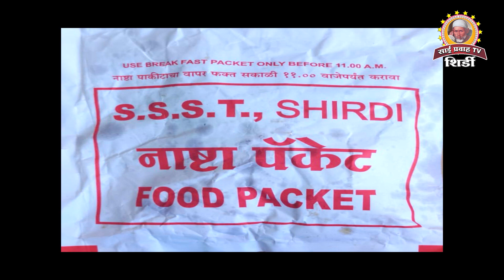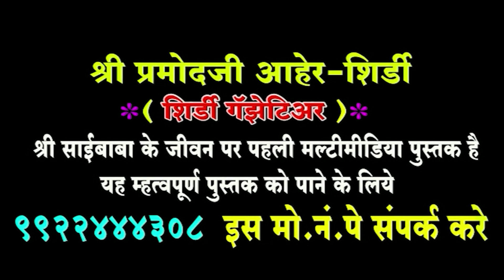"Unveiling the Truth: My Journey from Skepticism to Belief in Baba"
Embark on a transformative journey with me as I delve into the depths of my skepticism towards Baba, only to discover profound truths that shattered my disbelief. Join me in exploring the enigmatic world of spirituality, personal growth, and the power of belief. Whether you're a skeptic or a believer, this journey promises to challenge your perceptions and ignite introspection. Don't miss out on this enlightening exploration!